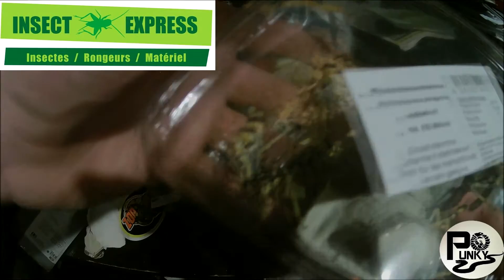Achats a la Bourse des Crocos! Nouveaux animaux!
j’espère que cette vidéo vous plairas, j'ai acheter un Achatina fulica white jade albinos et un Achatina fulica jadatzi albinos! :)
Bon visionnage